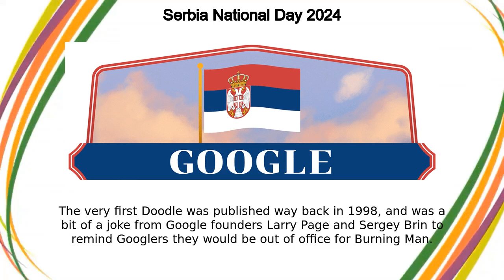Serbia National Day | Serbia National Day 2024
Serbia National Day google doodle was shown on the google home page in multiple countries.
Dita Kombëtare e Serbisë
Ziua Națională în Serbia
Serbiako Egun Nazionala
सर्बियाको राष्ट्रिय दिवस
Štátny sviatok Srbska
ਸਰਬੀਆ ਦਾ ਰਾਸ਼ਟਰੀ ਦਿਵਸ
Święto Narodowe Serbii
Національний день Сербії
Fête nationale de la Serbie
塞尔维亚国庆日
सर्बियाचा स्वातंत्र्यदिन
सर्बिया का राष्ट्रीय दिवस
2019 年塞爾維亞國慶日
Serbijos nacionalinė diena
Dia nacional da Sérvia
Letsatsi la Naha la Serbia
Национальный праздник Сербии
செர்பியாவின் தேசிய தினம்
ទិវា​បុណ្យជាតិ​ស៊ែប៊ី
Serbia National Day
Ден на државноста на Србија
Сербийн Үндэсний баярын өдөр
ಸೆರ್ಬಿಯಾ ರಾಷ್ಟ್ರೀಯ ದಿನಾಚರಣೆ
Státní svátek Srbska
સર્બિયાનો રાષ્ટ્રીય દિવસ
Дан државности Србије
Serbiya milliy bayrami
സെർബിയയുടെ ദേശീയ ദിനം
ဆားဘီးယား အမျိုးသားနေ့
Serbiens nationaldag
Сербиянын Улуттук күнү
Serbias nasjonaldag
วันชาติเซอร์เบีย
Letsatsi la Setšhaba la Serbia
Dan državnosti Srbije
სერბეთის ეროვნული დღესასწაული
Nationalfeiertag Serbien
Hari Nasional Serbia
Sikukuu ya Kitaifa ya Serbia
روز ملی صربستان
সার্বিয়ার জাতীয় দিবস
Национален празник на Сърбия
Serwië se nasionale dag
Dia Nacional de Sèrbia
Serbiyanın Müstəqllik Günü
Serbia rahvuspüha
የሰርቢያ ብሔራዊ ቀን
Serbijas nacionālie svētki
Srbski dan državnosti
Día Nacional de Serbia
セルビア建国記念日
Nationale feestdag Servië
塞爾維亞國慶日
Sırbistan Milli Günü
החג הלאומי של סרביה
세르비아 국경일
Սերբիայի ազգային տոն
Maalinta Qaranka Serbia
سربیا کا قومی دن
ସର୍ବିଆ ସ୍ବାଧିନତା ଦିବସ
Festa nazionale della Serbia
Hari Kebangsaan Serbia
Ngày quốc khánh Serbia
සර්බියා ජාතික දිනය
Εθνική Ημέρα της Σερβίας
Lá Náisiúnta na Seirbia
Serbian kansallispäivä
العيد القومي لصربيا
ວັນຊາດເຊີເບຍ
Serbia National Dayసెర్బియా జాతీయ దినోత్సవం
Fetim-pirenena Serbiana
Дзень дзяржаўнасці Сербіі
Þjóðhátíðardagur Serbíu
Сербияның Ұлттық күні
Szerbia nemzeti ünnepe
Lazournen Nasyonal Laserbi
Usuku Lezwe lase-Serbia